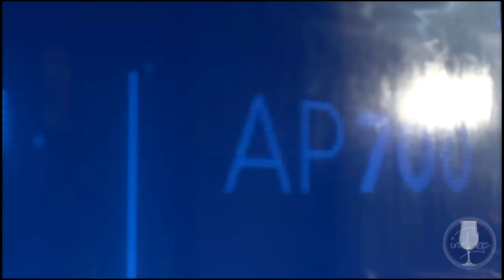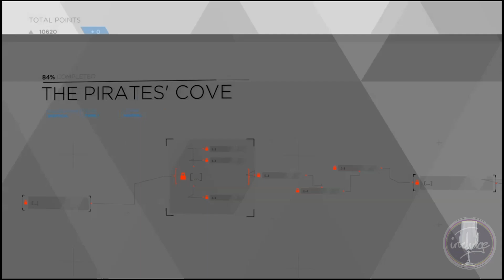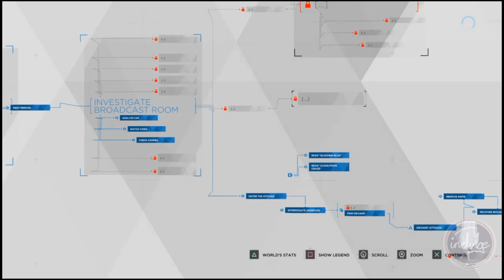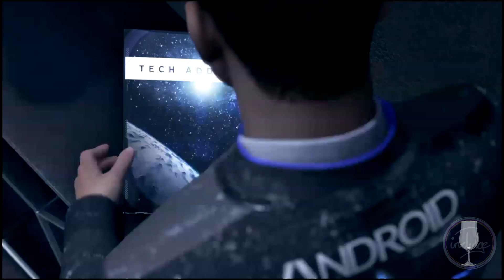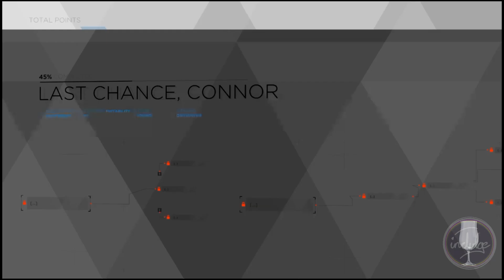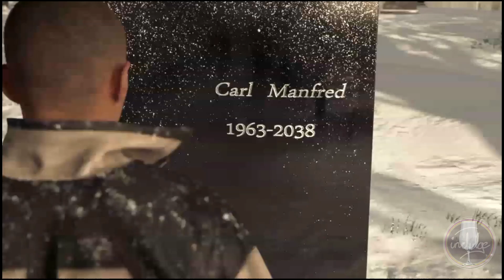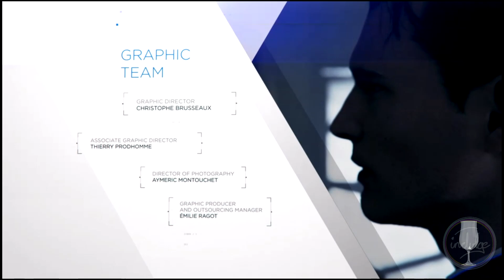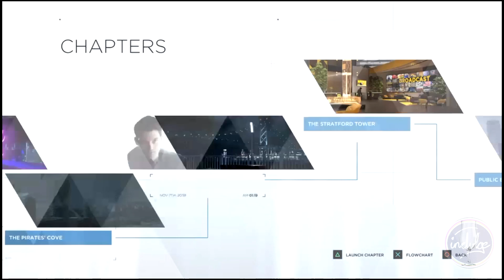Part 2 - Detroit: Become Human - COMPLETED - Live Stream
18+ = swearing